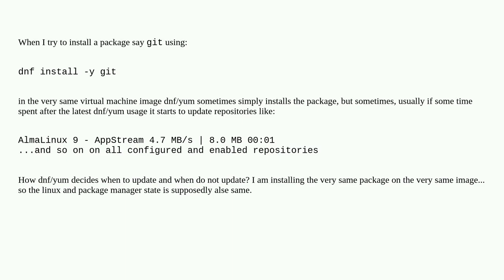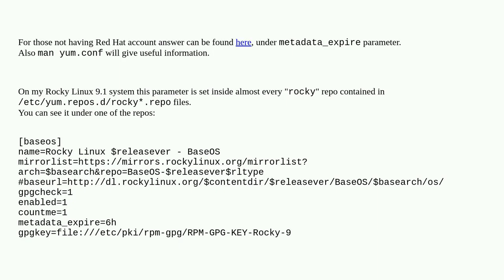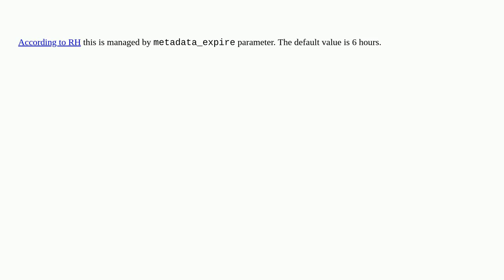How dnf/yum decides to refresh or do not refresh repositories?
A special thanks goes out to the community

  yum dnf rpm